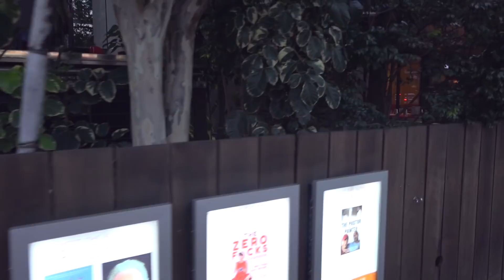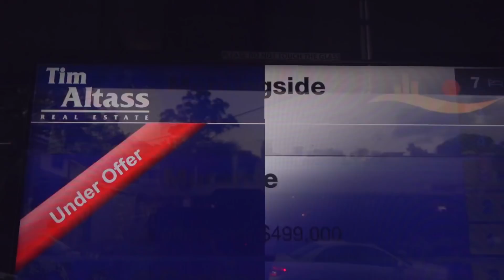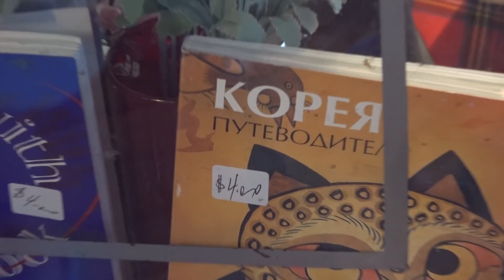Поездка по Брисбену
Поездка до "дорогого" района Булимба. Bulimba.
Центральная улица и набережная реки Брисбен Австралия